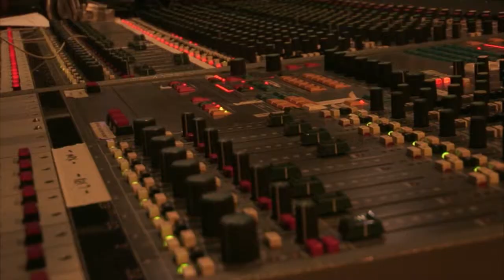Gary Baker and Shane Baker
Interview of Gary and Shane Baker for the Roots of American Music Trail